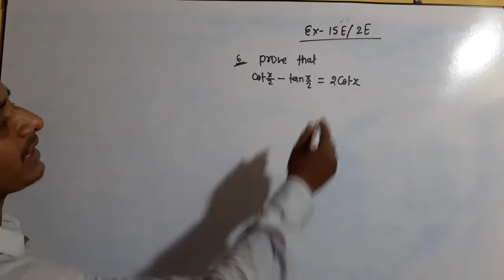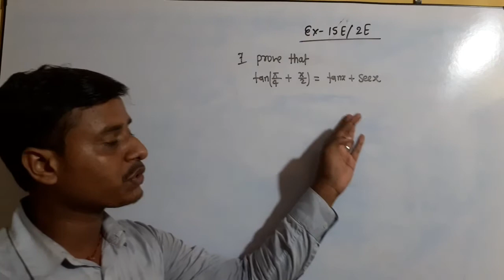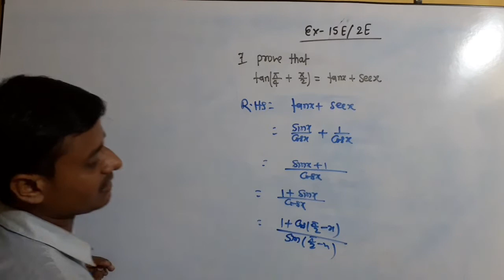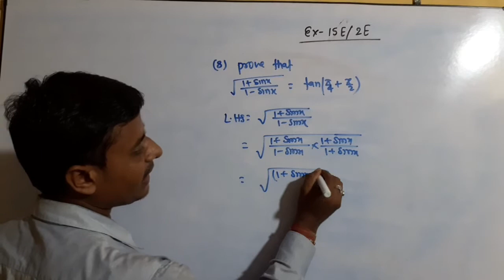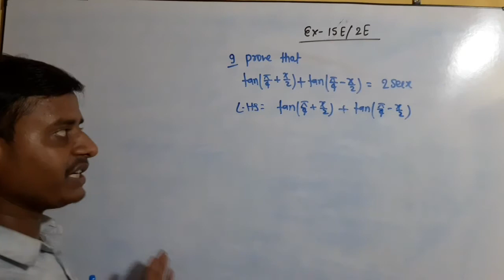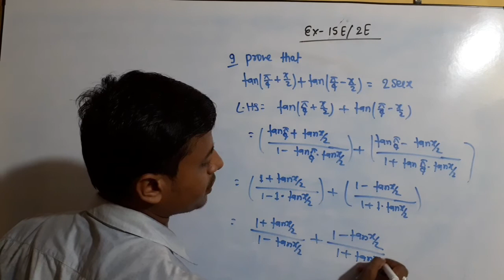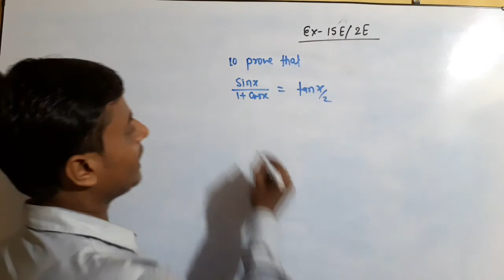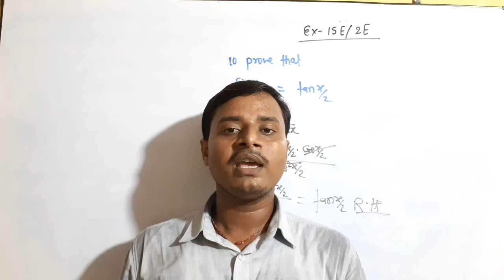11th.Ex 15E/2E.Q 6.7.8.9.10